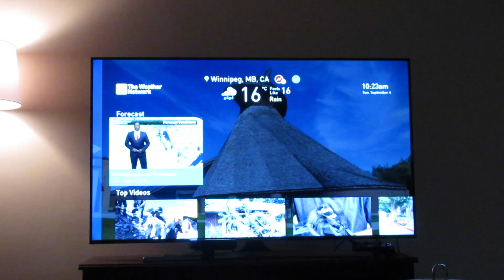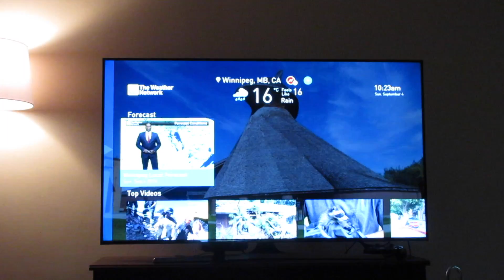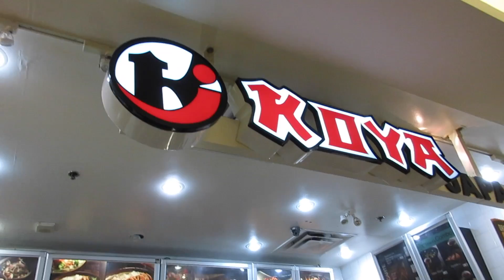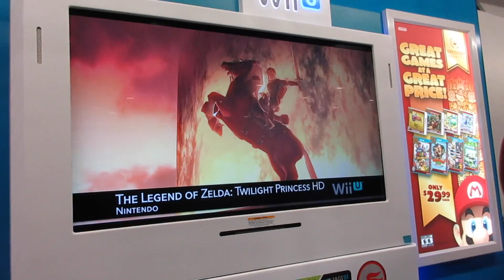Hoodie Sunday with the Castillos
It was a gloomy and rainy Sunday, perfect weather for wearing sweater and hoodies. And, it's Djordan's first time to wear one. It's so nice to document his firsts while i still can. Anyhow, I hope you guys like the video and hope you also have an awesome day! Cheers to love and happiness! ❤️❤️❤️🙋🏻

Hi! My name is Cathy and I'm a first time mom. Djonas, my husband, and I migrated here in Canada just a year ago. I'm currently on maternity leave for a year (one of the perks of living here in Canada). I just want to share some snippets of our life here in Winnipeg, Manitoba. I'll also be constantly uploading some of my son, Djordan's progress and development. Feel free to join me in my adventure as a first time mom here in Canada.

Life is short. Make it sweet!

SMILE. DO MORE OF WHAT MAKES YOU HAPPY. ❤️❤️❤️